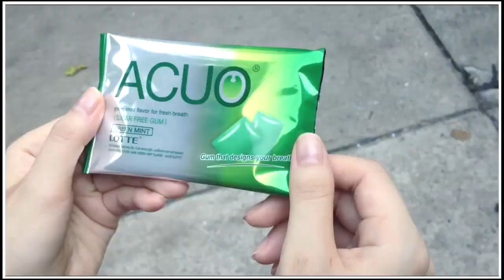นาทีที่ 0.52 ดูแล้วสดชื่นมากกกกกก ^_______^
ร้อนๆแบบนี้ มีอะไรสดชื่นๆก็ดีเหมือนกานนนน